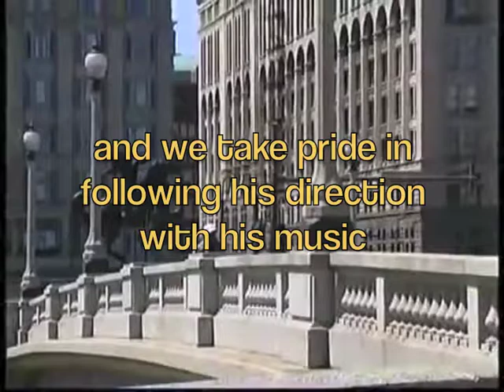Carl Davis... The Legend Lives Promo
Music in the spirit of the man who created Chi Sound Records, and sculpted Chicago Soul for the world! ... Mr. Carl Davis.  We here at citylightsrecordingstudio.com pay tribute!